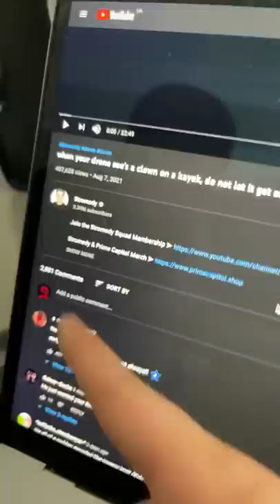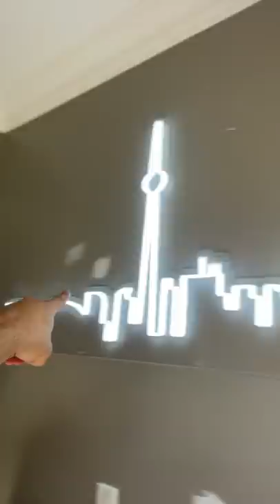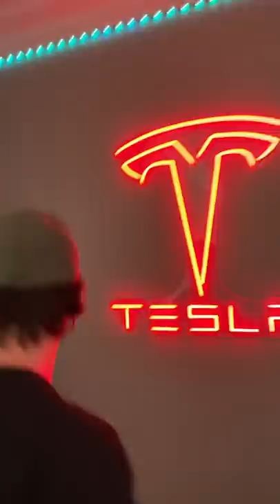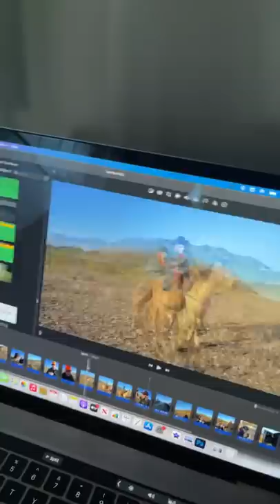Why is this Clown outside our house (livestream)